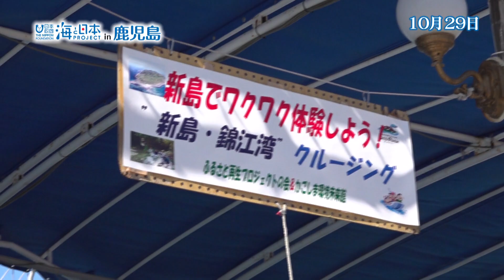【245年前の火山島：新島】夫婦で考案！自然と共生するための再生プロジェクト 日本財団 海と日本PROJECT in 鹿児島 2023 #024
桜島の北東およそ1.5キロに浮かぶ「新島」は、およそ245年前、火山活動で 海底が隆起して生まれた周囲2.3キロほどの小さな島。
一時期無人島となっていた新島で子ども時代を過ごした佐々木さんが、夫婦で移り住み生まれ変わらせようとしています。
『新島でワクワク体験しよう！』は、「かごしま環境未来館」と、新島の保護や自然体験活動を行っている「ふるさと再生プロジェクトの会が実施。
樹齢２００年以上のアコウの木や、６０００年前の貝層などもあり、新島ではいろんなフィールワークを体験することができます。
佐々木さん夫妻らは、新島に多くの人が訪れる取り組みを進めていきたいと話しています。